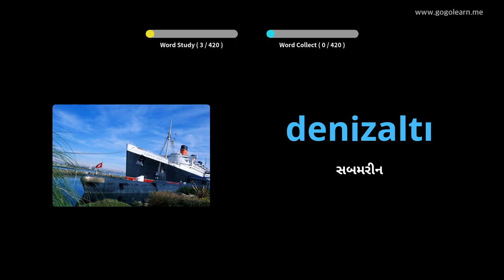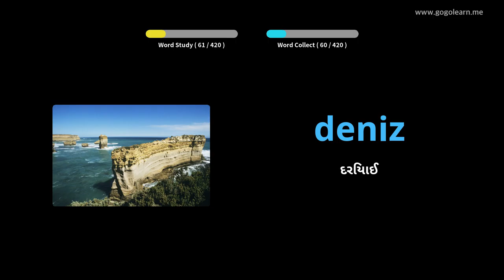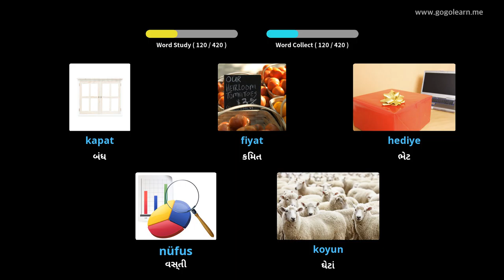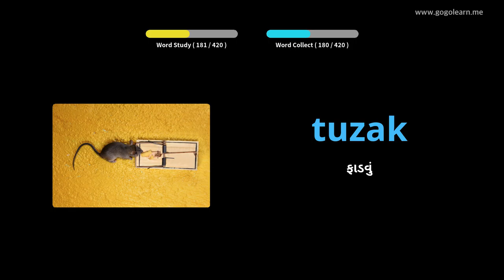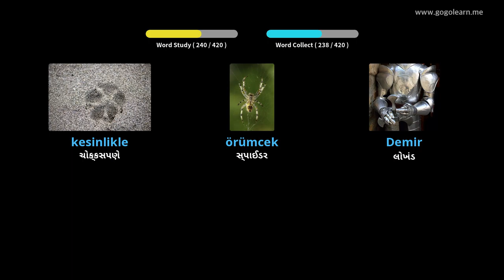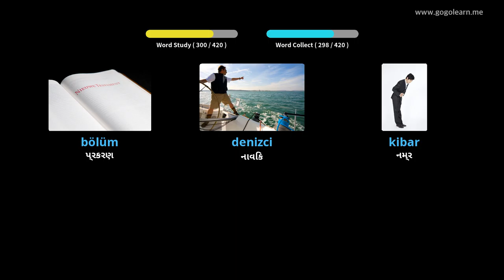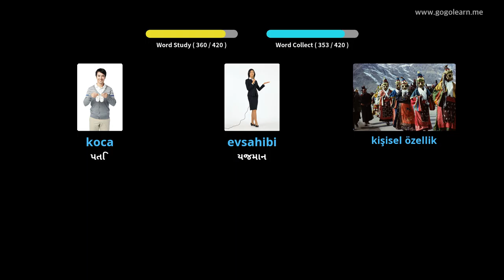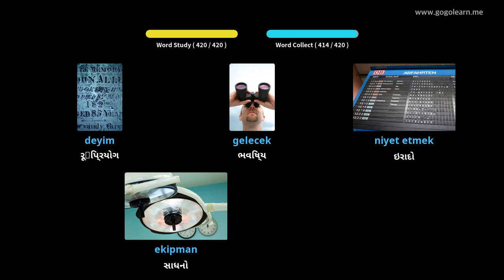તુર્કી શબ્દભંડોળ માધ્યમિક શાળા 3 | Golearn